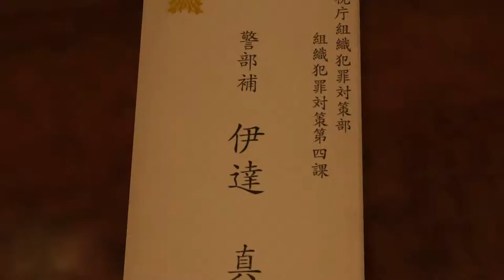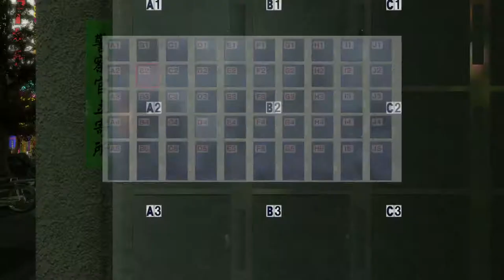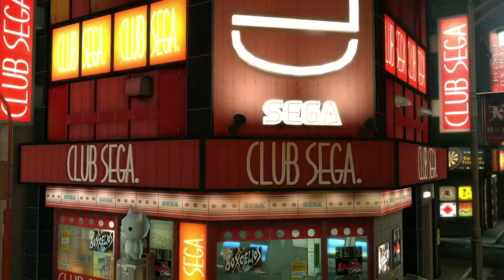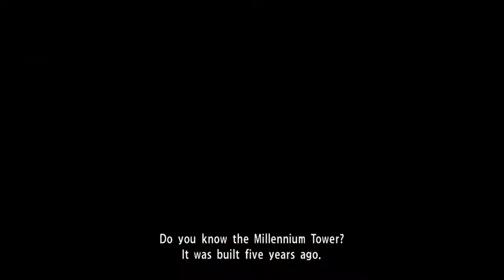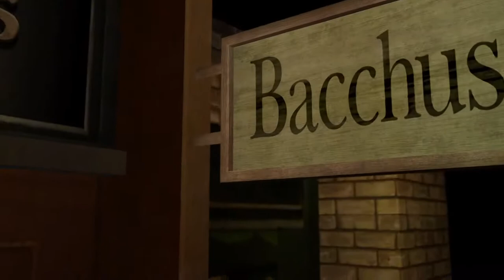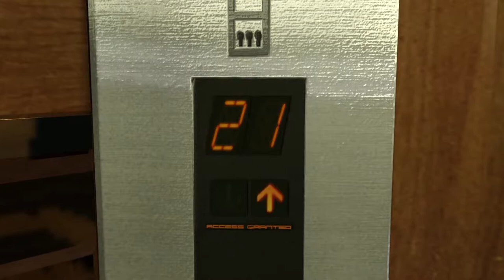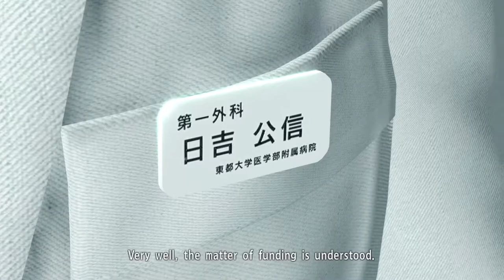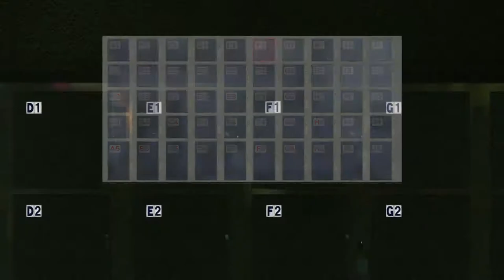Big Boss se jyada twist | Yakuza Kiwami Live | IJ Gaming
👨‍👩‍👧‍👦 Welcome to The Cult 👨‍👩‍👧‍👦

Click the 🔔icon to receive notifications when we go live!

ISP 🕹 50Mbps up and down (Excitel , Cost- 820/-(inr))

PC Specs `💻

Processor- Intel Core I5-6600K 3.50 GHz, 6 M Processor Cache 6 for LGA 1151 (BX80662I56600K)

GPU- Sapphire Radeon NITRO+ RX 480 8GB GDDR5

Monitor- Samsung Full HD monitor

Mother Board - Gigabyte Z270x dH3

RAM - Corsair Vengance 8GB 288-Pin DDR4 SDRAM X 2

Power Supply - EVGA 650 BQ 110-BQ-0650-V1 80+ BRONZE 650W Semi Modular

Memory - WD Blue 2 TB HDD Toshiba + smasung 750evo 250GB SSD

Gears 💻🖥
🎧Headphones ►Redgear Hell Scream Gaming Headsets
🖱Mouse ► Razer naga chroma
⌨Keyboard ► CosmicByte CK GB 03
🖱Mouse pad ►SteelSeries qck+ sims 4 edition
🎙Mic ► Headphone's inbuilt mic
About Me 😎
Name ► Ishant Jindal
From ► New Delhi,India
Age ►20